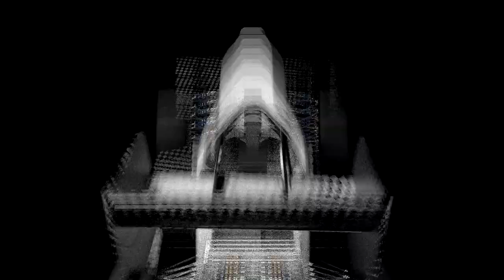The DUT18 Design - Formula Student Team Delft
The DUT18 team proudly presents the design of the DUT18.